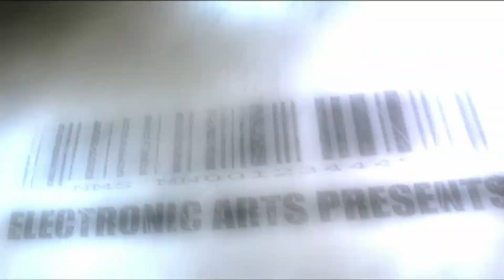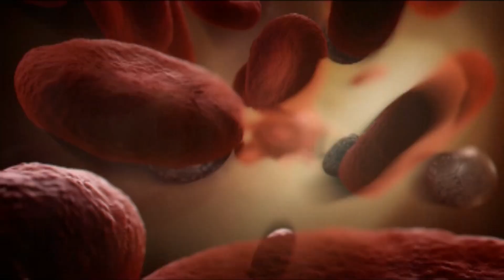Crysis (Special Edition) (2007) PC - Let's Play Part 1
Game Description:

Crysis, the first game of a planned trilogy, is a first-person shooter set in the year 2020 and the spiritual successor to Far Cry. The player takes on the role of the US soldier Jake Dunn. On a remote Pacific island, a meteor has been excavated and the North Korean army quickly moved in to secure the location. After they capture a team of US archaeologists, the US Army sends in a Delta Force team to investigate and free the scientists. Most of the missions are played alone, but also often with AI squadmates that star in the cutscenes and play a crucial part in the story.

During the battles with the North Korean soldiers, it becomes apparent that there is an even greater threat. When the meteor opens up a huge alien ship is revealed that starts to xenoform the island by freezing it over. The Americans and North Koreans are forced to join forces when alien machines emerge from the vessel and attack both sides. Now both sides have to stop the xenoforming process together.

Crysis offers a singleplayer campaign as well as an objective based multiplayer for up to 32 players. One of the main innovations of the game is the so called Nanosuit. This high tech combat suit allows the player to increase his armor, strength or speed for short amounts of time. Jake Dunn and his fellow soldiers can get into a cloaking mode, become invisible and recover health when the suit is powered up.

In the single player campaign, the player will encounter several enemy types. A large part is spent fighting North-Korean soldiers. Aliens are first encountered in a Zero-G environment once the meteorite has been breached. When leaving the meteorite, the actual alien invasion begins and the player then mainly faces small alien scouts and the larger alien hunters.

During the campaign, there are a number of more or less typical shooter weapons to be gathered, such as machineguns, a shotgun, a missile launcher, a sniper rifle, explosives, various types of grenades and a gauss gun. In the later weapons, there are also some alien weapons which can freeze opponents. Not all weapons can be held at once; they must be swapped for the ones from the bodies of dead soldiers and most of them have a limited amount of ammo. There is also an extensive weapons upgrade feature which is available from the start and allows the player to reconfigure weapon configurations on the fly. Tactical or explosive ammunition can be added, or a flashlight, a laserscope, a silencer, grenades and more. Most of the weapons have multiple firing options, from single bullets to rapid bursts.

Almost any vehicle can be driven, from jeeps to large vans, regular cars, tanks and patrol boats. Most of these have mounted weapons. Other equipment includes binoculars, nightvision, a radar with targets in the bottom left corner of the screen and a direct voice connection with other squad members.

Just like Crytek's previous game Far Cry, it comes with a sandbox editor to create new levels. The console versions do not have the expansions and do not support multiplayer.